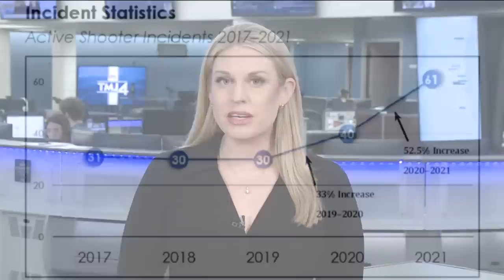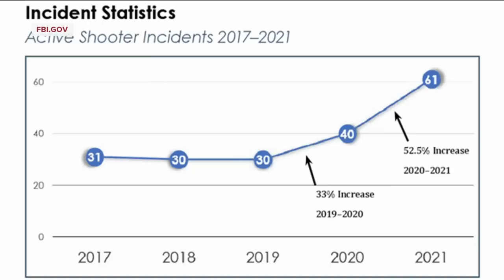6 dead, 30 wounded in shooting during July 4 parade in Chicago suburb of Highland Park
A 22-year-old man identified as a person of interest in a shooting during an Independence Day parade in suburban Chicago that killed at least six people, wounded at least 30 and sent hundreds of people fleeing was taken into custody Monday evening following an hourslong manhunt, police said.